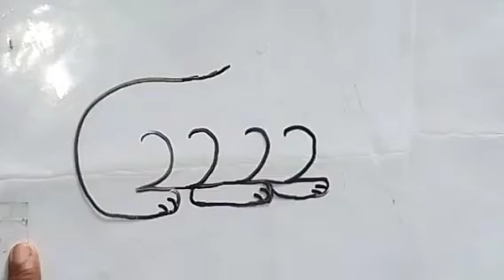how to draw a lion 🦁 from number 2222 / easy lion drawing step by step/ lion drawing for beginners